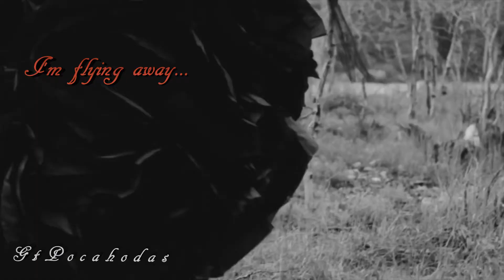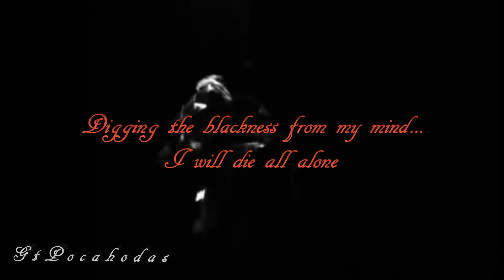All Alone ~ Saturnus╠═♪Wingapo★═╣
GtPocahodas

Ο άνθρωπος όταν μένει πολύ καιρό μόνος του αγριεύει...
Αγριεύει και ξεχνάει...
Ξεχνάει πως είναι να μοιράζεσαι στιγμές...
Ξεχνάει το μαγικό άγγιγμα μιας αγκαλιάς τη νύχτα...
Ξεχνάει πως είναι να παραγγέλνεις φαγητό για δύο...
Ξεχνάει πως είναι να σε περιμένει κάποιος στο σπίτι μετά τη δουλειά...
Ξεχνάει πως είναι να μαλώνεις γιατί δεν ήταν η σειρά σου να πλύνεις τα πιάτα...
Ξεχνάει πως είναι να βλέπεις ταινίες με τον ανθρωπό σου και να σχολιάζεις τα κενά στο σενάριο...
Ξεχνάει πως είναι να κάνεις υποχωρήσεις και να προσπαθείς...
Ξεχνάει πως είναι να παίρνεις τα χούγια του και τις εκφράσεις του άλλου και μετά από καιρό να σας περνάνε γι΄αδέρφια...
Ξεχνάει πως είναι να μην σε παίρνει ο ύπνος γιατί μαλώσατε σήμερα...
Ξεχνάει πως είναι να σχεδιάζετε διακοπές μαζί και να μαλώνετε σε ποιο νησί θα πάτε...
Ξεχνάει πως είναι να σου φέρνουν το αγαπημένο σου γλυκό για να σου φτιάξουν τη μέρα...
Ξεχνάει πως είναι να ψιθρίζεις σ΄αγαπώ κάτω απ΄τα σεντόνια...
Ξεχνάει να νιώθει...
Κι όσο ο χρόνος περνάει...ξεχνάει όλο και περισσότερο...ξεχνάει γιατί συνήθισε πια...
Συνήθισε να είναι μόνος,να περπατάει μόνος,να τρώει μόνος,να παλεύει μόνος,να γελάει μόνος,
να βλέπει ταινίες μόνος,να πορεύεται μόνος,να σχεδιάζει τη ζωή του μόνος,να κοιμάται και να ξυπνάει Μόνος...
Συνήθισε...
Γι΄αυτό μην τον παρεξηγείς...έμεινε πολύ καιρό μόνος και συνήθισε...
Κάποτε ήταν εξημερωμένος...μα τώρα πια είναι αγρίμι στο κλουβί της μοναξιάς του κι ακόμα αν
σπάσεις τις κλειδαριές και του ανοίξεις την πόρτα είναι δεμένος μ΄αόρατες αλυσίδες...κι όσο κι αν
θέλει να ελευθερωθεί δεν θα προσπαθήσει να το σκάσει...
Θέλει πολύ χρόνο και υπομονή για να εξημερωθεί ξανά...
κι αν δεν είσαι διατεθειμένος άφησέ τον ήσυχο μες το κλουβί του...
Μην απορείς μαζί του...
Μην τον λυπάσαι...
Είναι πολύ πιο Δυνατός απ΄'ολους εσάς τους ''εξημερωμένους''...
Κρύβει μια δύναμη που όμοιά της δεν έχεις συναντήσει...Τη φυλάει κάλα κρυμμένη...
Κι όταν έρθει ο κατάλληλος άνθρωπος θα την απελευθερώσει και θα ελευθερωθεί...
Μα μέχρι τότε άφησέ τον...Αγάπα τον απο μακρυά...Θα ρθει εκείνος σ' Εσένα...
Μην ξεχνάς ότι είναι αγρίμι...
και τ΄αγρίμια παλεύουν για κάτι μόνο όταν υπάρχει λόγος...

Luna Sirano